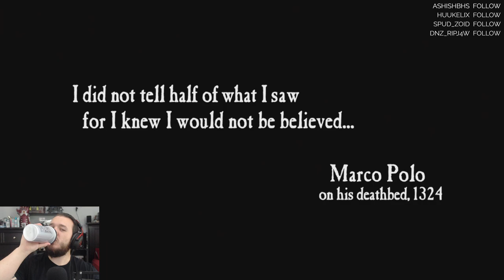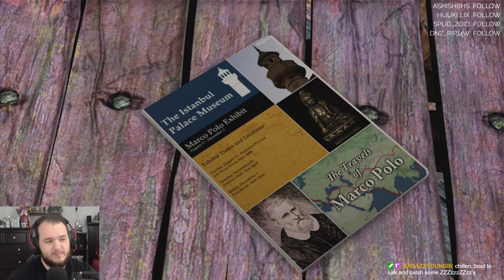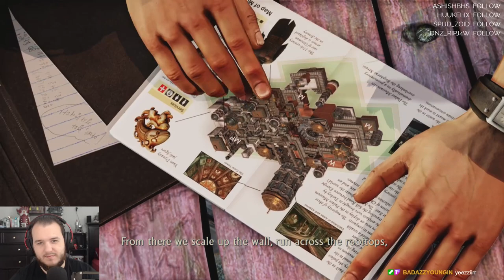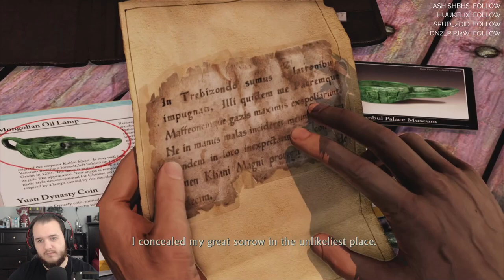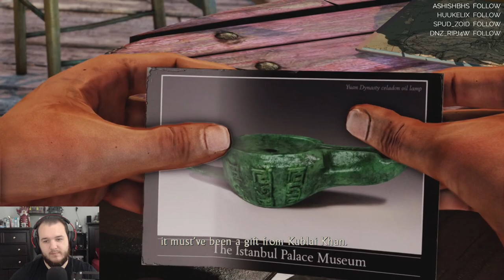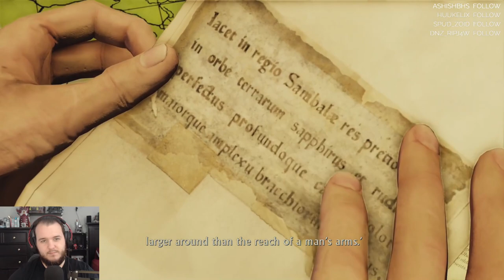Uncharted 2: Among Thieves - Let's Play - Part 1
Uncharted 2: Among Thieves Let’s Play by CasasClay.

Uncharted 2: Among Thieves is a 2009 action-adventure game developed by Naughty Dog and published by Sony Computer Entertainment. It is the second game in the Uncharted series, and was released in October 2009 for PlayStation 3. Set two years after the events of Drake's Fortune, the single-player story follows Nathan Drake, who partners with Chloe Frazer and Elena Fisher, as they search for the Cintamani Stone and Shambhala, whilst battling a mercenary group led by Zoran Lazarević and Harry Flynn.